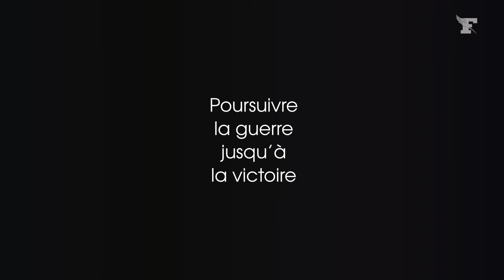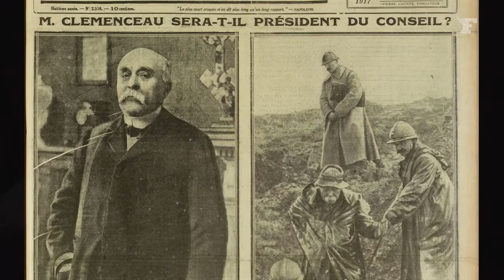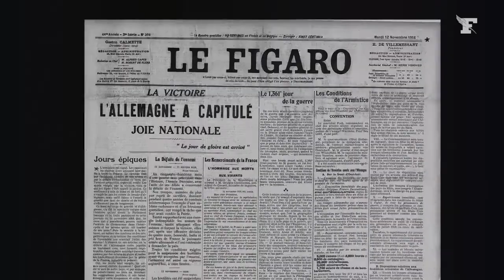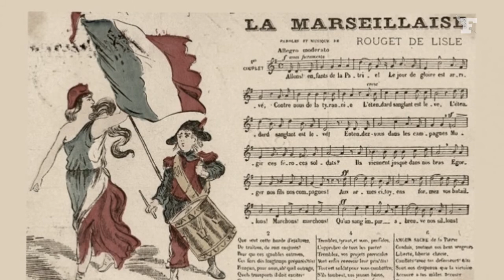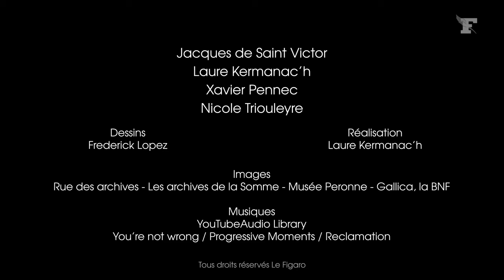Clemenceau - Poincaré : la guerre dans la Guerre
En 1917, la France se débat dans la Guerre. Poincaré, président de la République se résout à nommer Clemenceau à la présidence du Conseil.  Les deux hommes, très différents, ne s’aiment pas mais le Tigre mènera la France à la victoire.